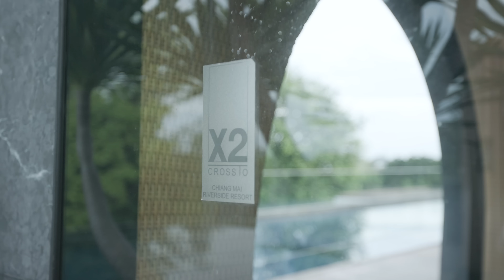Wan "Time After Time" bikini poolwear lookbook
Fashion sexy and allure : Wan "Time After Time"
the cute and sassy model, and sexy outfits. with a photoshoot at rooftop swimming pool

Assistant  by  Jaruwan Yotha
Location by Cross Chiang Mai Riverside , Thailand

パーフェクトボディ んの思わず目を奪われる超美麗な水着撮影に最高画質で没入密着

水着グ ラビア撮影未公開シーン初解禁‼️

コメントもたくさんもらえると嬉しいです！🙇‍♀️

毎日新しいクリップが到着
通知ベルをクリックして購読するのを忘れないでくださいありがとう ^ __ ^

ほぼ毎日新しい動画が追加されています。

Thailandでこのビデオは撮影されました。さまざまな個性、カワイイ、キレイ、セクシーなモデルを紹介するチャンネルです。

タイのモデリングサークルのネティドールや有名人なども参加します！

매일 새로운 영상이 있으니 구독을 눌러주세요. 우리 채널의 새로운 섹시 모델 영상을 놓치지 않도록 스크리브하고 알람 벨을 울립니다.

이 동영상은 태국에서 촬영되었습니다. 다양한 개성과 귀여움, 밝고 섹시한 모델을 보여주는 채널입니다.

우리 모델은 Net Idol 또는 태국 모델 업계에서 유명하고 알려진 모델입니다.모델들은 자주 바뀔 것입니다.

感謝各位進來看我們的頻道

我們的頻道是在泰國拍攝的, 表示 各個性模特的人個性 例如 可愛、漂亮、性感。

會有泰國有名的網紅和模特輪流來給各位觀賞